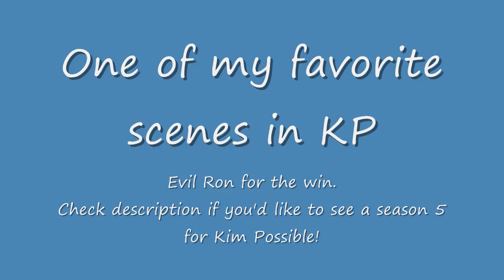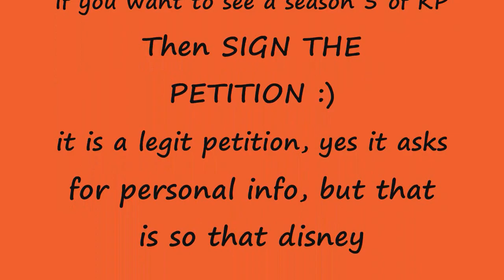Stop Team Go!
Link to the petition to see more re-runs of Kim Possible and Season 5
Note: I didn't make this petition, I actually signed it myself. I know it asks for personal information but I assure you its not a scam or anything like that, The only reason it asks you to fill out that information is so when the petition is sent in at 15,000 signatures Disney will be able to tell if you're a real person or not.
Someone at Disney has already said that they would accept the petiton, and the creators of Kim Possible, Mark McCorkle and Bob Schooley, have agreed that they would like to work on this show again. So please spread the word!
Here's the facebook page that started the fight for five cause and made the petition
Episode Kim Possible - Stop Team Go